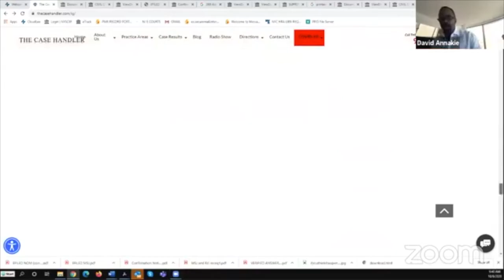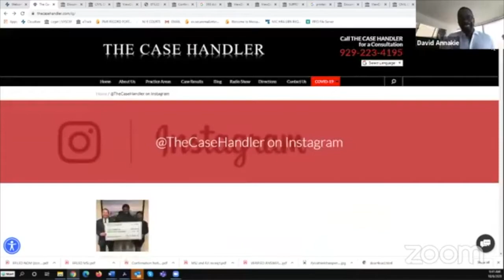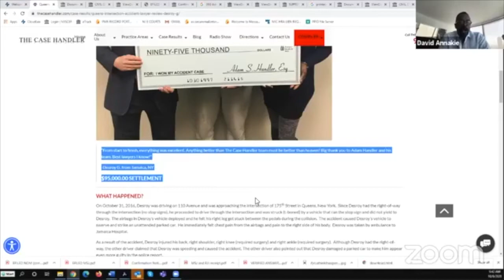The Case Handler Episode 157